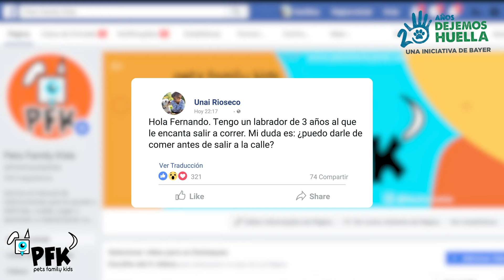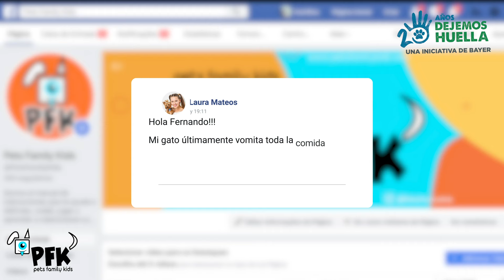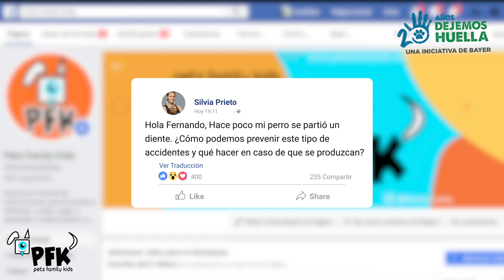VETERINARIO RESPONDE 3 | EL BIENESTAR ANIMAL | PETES FAMILY KIDS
En este nuevo vídeo de Bienestar Animal dejemoshuella de la serie de Bayer nuestro veterinario Fernando Pérez, del Hospital Veterinario Retiro, nos responderá a varias preguntas que nos hacéis a través de las redes sociales: ¿Conviene que mi perro haga ejercicio justo después de comer? ¿Qué hago si mi gato vomita todo lo que come? ¿Qué hacer si a tu perro se le rompe un diente y cómo prevenir estos accidentes?
Estad muy atentos porque Fernando nos resolverá hoy estas dudas.
Si quieres saber más sobre el Bienestar Animal, síguenos porque vienen más vídeos en breve .

Si quieres aprender a relacionarte, jugar y cuidar de tus mascotas, únete a la comunidad Pets Family Kids.

Te ofrecemos información, recomendaciones, consejos y tutoriales que te ayudarán, de forma sencilla, a que tu mascota se sienta como uno más en casa.

--- PUBLICAMOS NUEVOS VÍDEOS CADA SEMANA  ---

--- OTROS VÍDEOS QUE MOLAN ---

🐶 NUEVOS VÍDEOS SOBRE PERROS 🐶

🐱 NUEVOS VÍDEOS SOBRE GATOS 🐱

--- CONOCE NUESTRO BLOG ---